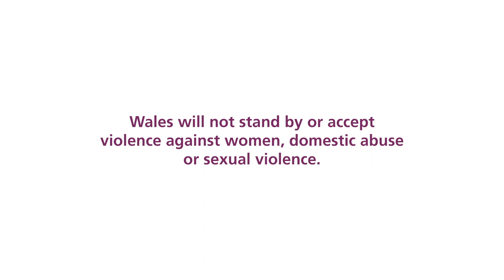Live Fear Free – Don’t be a Bystander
The ‘Don’t be a Bystander’ campaign aims to show how powerful a positive intervention can be for someone who is experiencing or who has experienced violence against women, domestic abuse and sexual violence.

Our aim is to create a culture across Wales where people are empowered to actively help prevent violence against women, domestic abuse and sexual violence.

This campaign aims to encourage everyone in Wales to act; to do something when they are worried someone they know may be experiencing violence against women, domestic abuse and sexual violence.

For 24 hour advice and support call the Live Fear Free Helpline on 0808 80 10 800